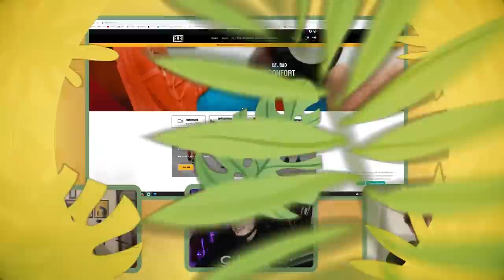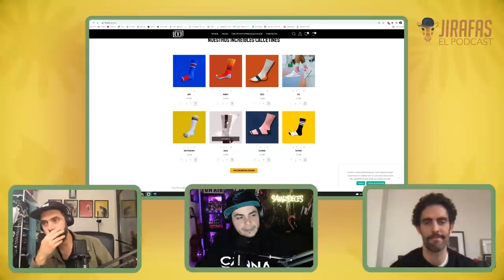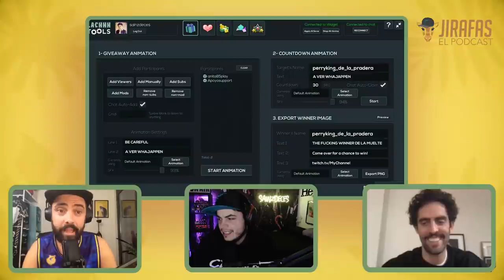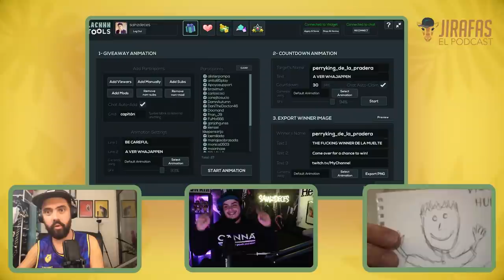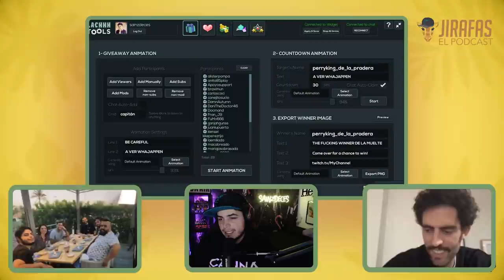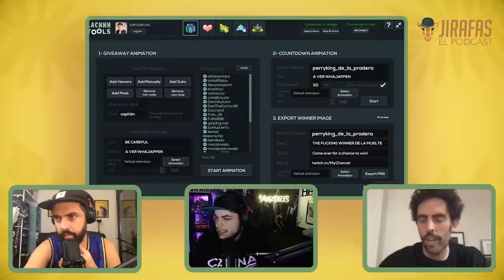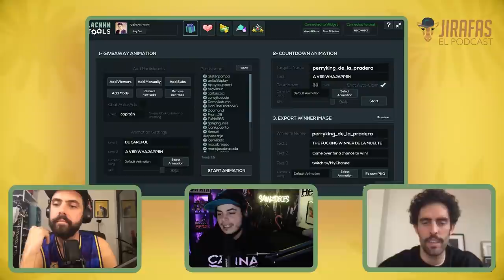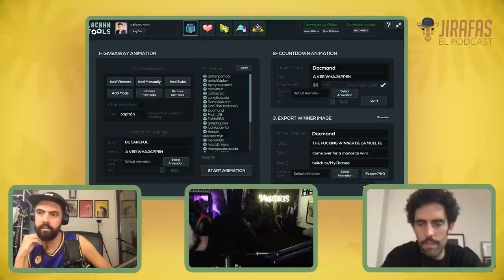Jirafas con Javi Beirán y Víctor Hubara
En este JIRAFAS de la era TWITCH me acompañan dos gigantes barbudos. Uno es campeón del mundo. El otro... bueno, el otro no: Javi Beirán y Víctor Hubara.

Hablamos de niñatadas, de cómo el violín pudo hacer mella en nuestro basket, de cagarse encima o de robar en casinos.